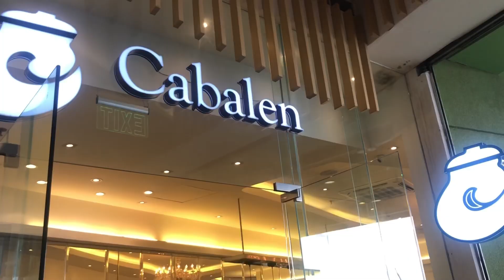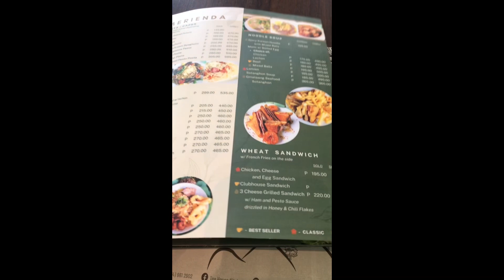8th years Anniversary celebration 🎉🥰 | Cirimar in Baguio